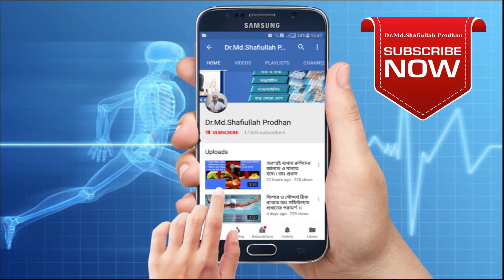ঘাড়।।ঘাড় ব্যথা।।সেলুন।।ঘার মচকানো।। ফুটানো।।neck।। neck problem।।saloon